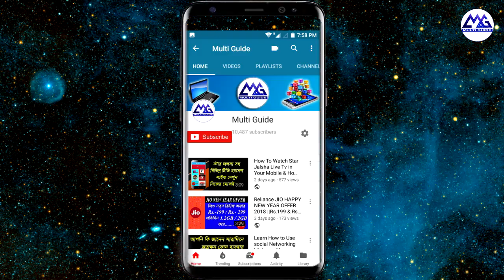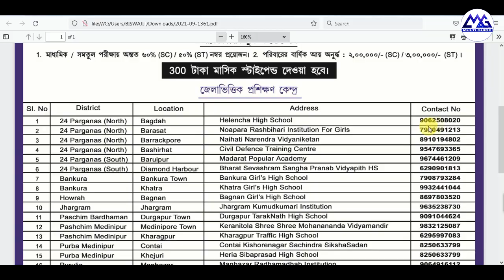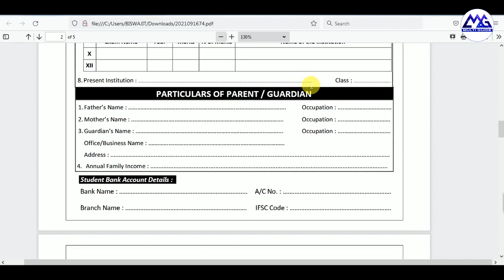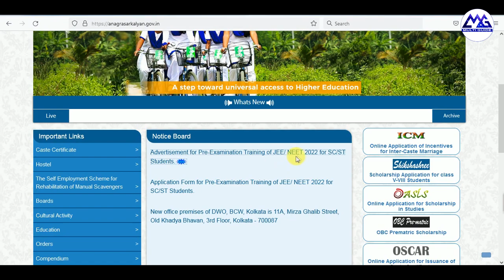মাসে ৩০০ টাকা ও ফ্রী কোচিং | Free Coaching for JEE / NEET for SC & ST Students in West Bengal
Free Coaching Classes for JEE and NEET